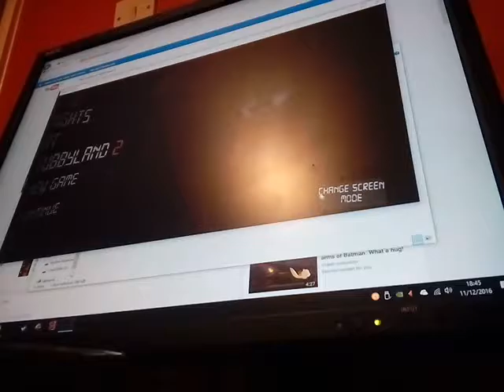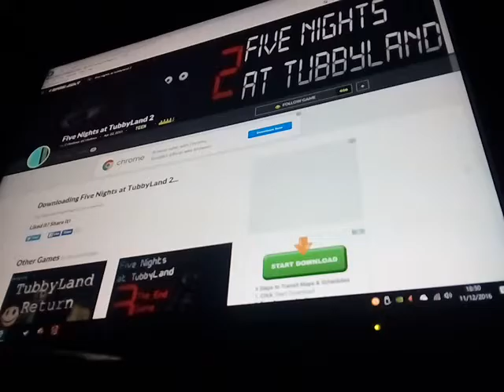Nooooooooooooo to scary